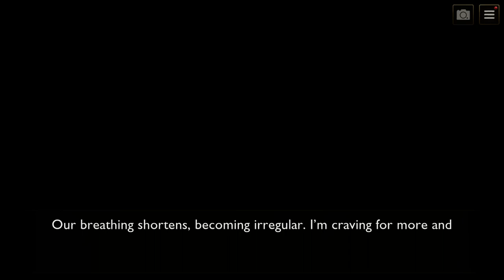M (C-4) p5